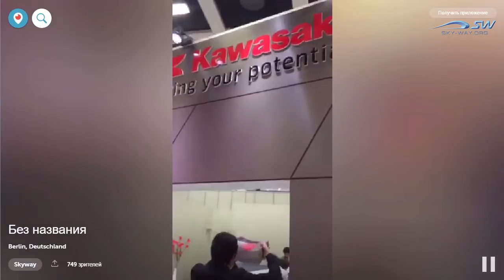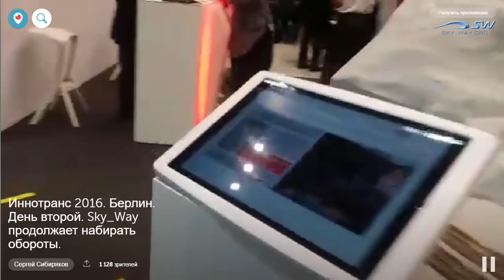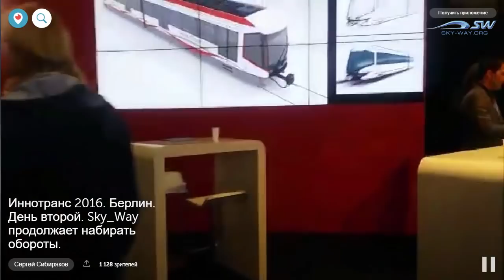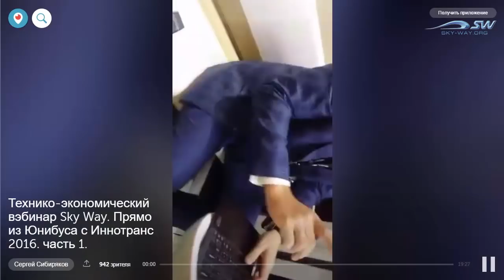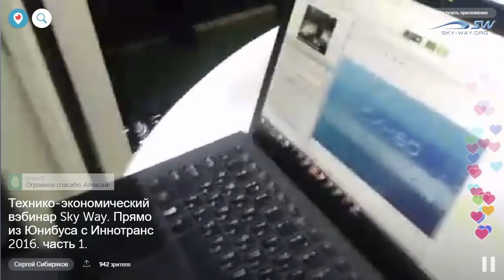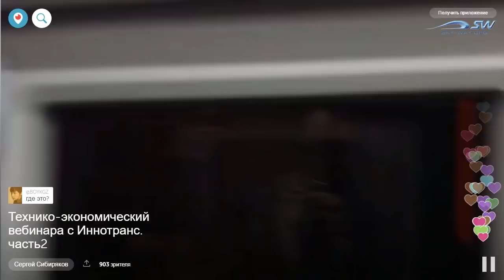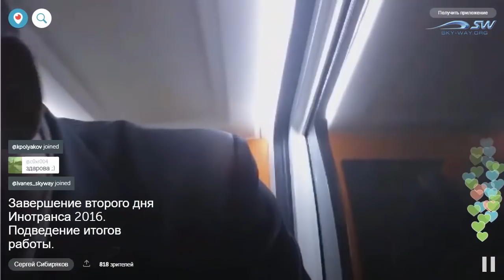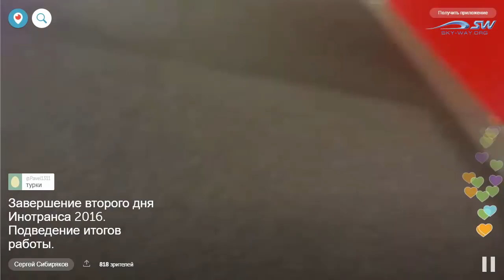Выставка Innotrans 2016 - Второй день